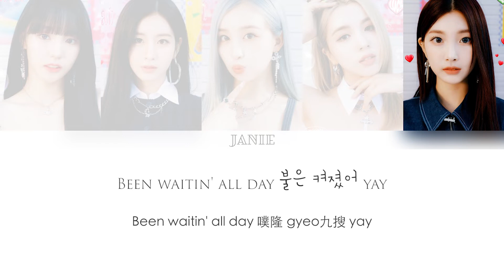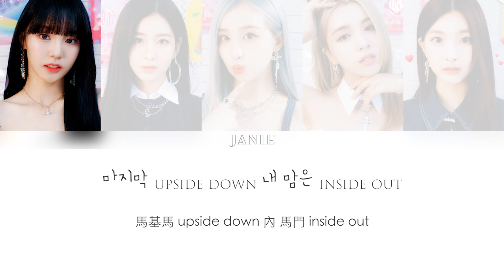[中文認聲空耳]woo!ah! - Rollercoaster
- 請勿搬運及更改任何影片及歌詞

✿ εїз ✿
Everyone say to us！
woo!ah! 帶著第四張單曲專輯《Pit-a-Pat》回來囉！
這次的歌曲一樣很洗腦～風格很適合成員們！
特別是WooYeon，笑眼真的好美🤍 快入坑了～
超級推薦大家去看成員們在it's live的演出，實力超級好！！
重複看了好多遍～非常喜歡🤍
寶藏女團值得被大家看見！希望woo!ah! 能走在花路上～

✿ εїз ✿
WooYeon：
可累 馬妹 穹比嫩 那junㄜ囉 米囉 babe

MinSeo：
阿nya 阿基跟 一囉 搜嘟了大 I go crazy

Sora：
扛基囉溫 breeze 西加dwin 口呀 freeze (oh, my)

Lucy：
Hot 可李勾 chill and thrill 那都 那 某拉

Na Na：
'Cause I'm havin' a party 南 尼 右加李
byeo九今 skyline 阿的給基 得嘎基

MinSeo：
Been waitin' all day 噗隆 gyeo九搜 yay

Sora：
Oh 投 一桑 屁汗 蘇嘎 喔嫩勾
We on a ride you better

WooYeon：
誇 洽八 七跟米呀 求gi 某李 搜李九bwa

Na Na：
No哇 那欸 rollercoaster
No哇 那欸 rollercoaster

MinSeo：
口 嫩呢 馬啾 口呀 一 gi本呢 拼gyeo 桑馬

Sora：
No哇 那欸 rollercoaster
No哇 那欸 rollercoaster ride

Lucy：
Here we go!
喔呢saen嘎 某李 wi給 sk-y-y
Wait a minute sae基gi嫩 bye, bye, bye
Go up and down and around and round
So hot, I don't know why, why, why

Na Na：
(ONE)心匠 beat up
(Two) 喔拉 heat up
(Three) 穹 投 speed up to cloud nine
給喔那勾 一搜 from ma head to toe
Let me shout it out

Sora：
No哇 那欸 rollercoaster
No哇 那欸 rollercoaster

Lucy：
No哇 那欸 rollercoaster
No哇 那欸 rollercoaster no哇 那馬妹

Na Na：
馬基馬 upside down 內 馬門 inside out
一了 喔穹 喔穹 求哈 一隆 gi本 gi本 求恩呀

Sora：
(You better) 誇 洽八 七跟米呀 求gi 某李 蘇李九bwa

Lucy：
No哇 那欸 rollercoaster

WooYeon：
阿基拉給 色九 七那嘎波林
Gi勾 七等 尼 gi喔

MinSeo：
洽那欸 heaven 可勾 拉給 黑冏
汗 蹦 投 內 搜呢 洽八啾累

Na Na：
誇 洽八 七跟米呀 一蹦內 那 no七基 馬

WooYeon：
No哇 那欸 rollercoaster
No哇 那欸 rollercoaster

Sora：
口 嫩呢 馬九啾累 某了嫩 求嘎基 買勾

Lucy：
No哇 那欸 rollercoaster
No哇 那馬妹

WooYeon：
No哇 那欸 rollercoaster

Na Na：
阿的給基 得嘎基

Lucy：
(I love it, love it, love it)
(Yeah, I love it, love it, love it)

WooYeon：
怕囉 七跟mya
(Rollercoaster!)

MinSeo：
we'll be dancing all night long

Na Na：
Rollercoaster ride